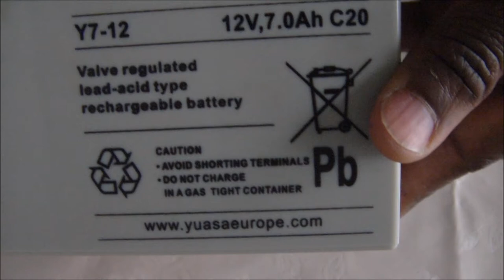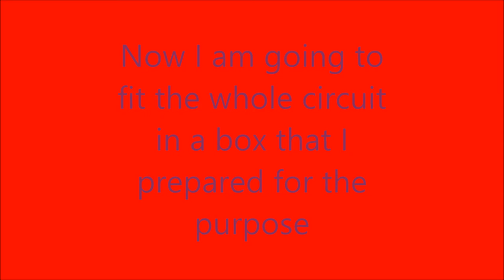Techguy: How to make a speaker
In this video, I am showing how to make a speaker; the components involved and the circuit. After the connections, the whole circuit will be packed in a box to make it one compact speaker with a good quality sound.